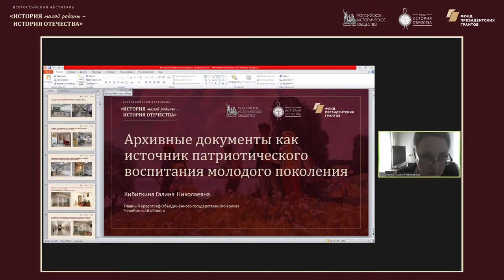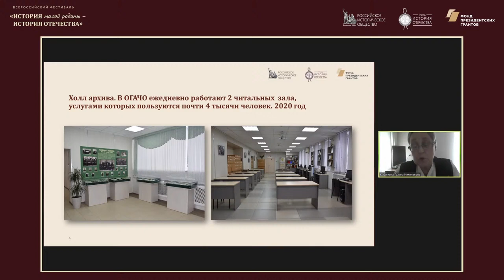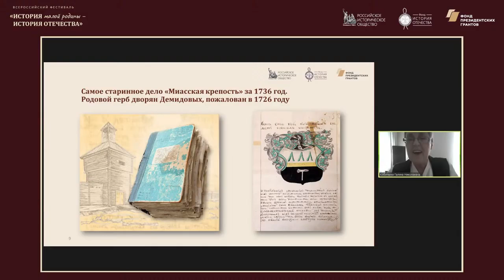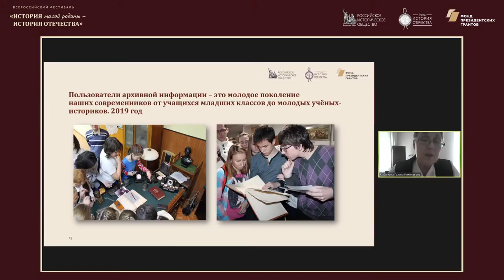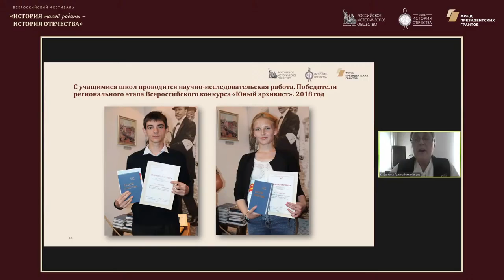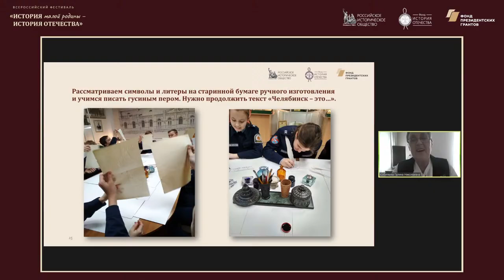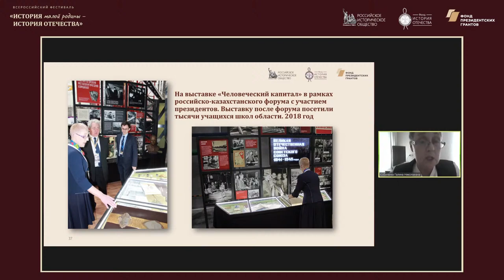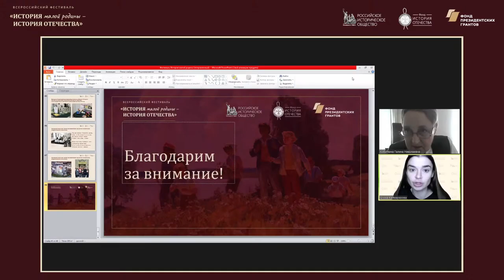Методический лекторий по историческому краеведению Челябинская область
Вебинар 7 декабря 2020 года 10-00, в рамках Фестиваля «История малой родины – история Отечества»
Лекция «Методический лекторий по историческому краеведению. Челябинская область».

Лектор: Кибиткина Галина Николаевна, победитель Всероссийского конкурса краеведов, главный археограф Объединённого государственного архива Челябинской области.